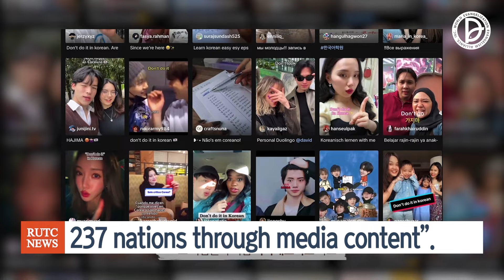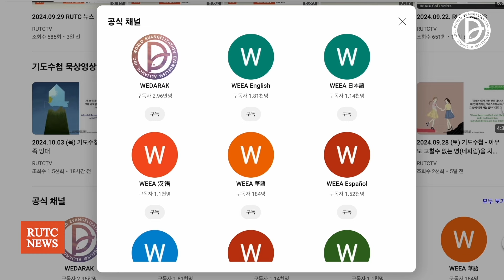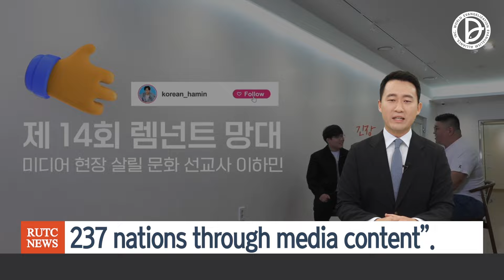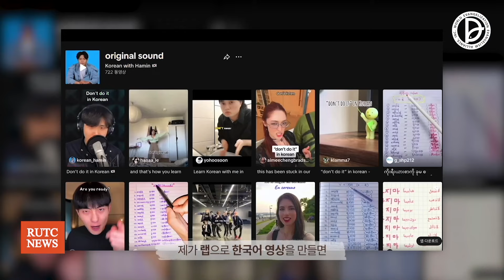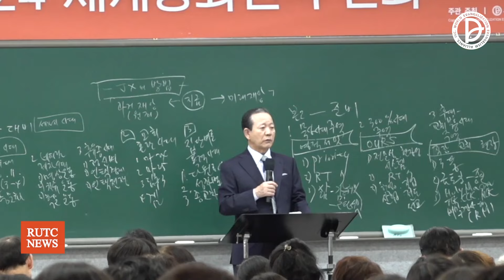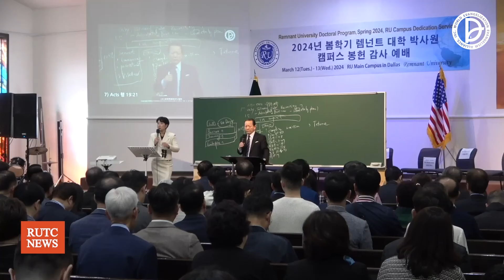2024.10.05. RUTC NEWS